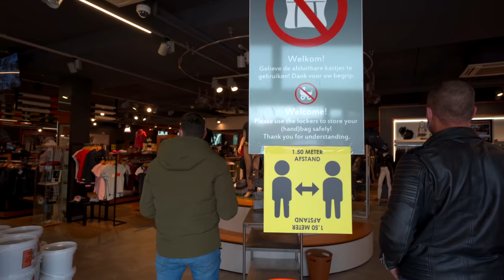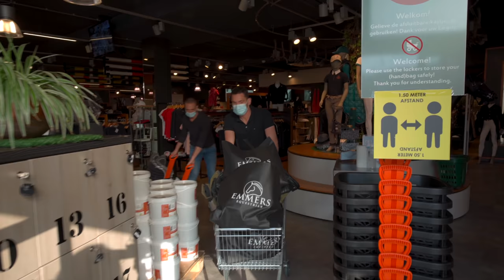Shopping in Equestrian Shopping Paradise Emmers 😍 | Begijnhoeve | Weekly Vlog #71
Okay now that shopping is finally allowed again, Rob and Tommie decided it was about time to go shop till they drop. They claim to no longer have a proper jumper in their closet... so off they go. Oh yeah and let's not forget the horses...😉  the shop they are going to has it all. Equestrian Paradise it is.

Offcourse they didn't leave without gifts for Gijs and Louis either and since they left the shop with their hands more than full... we would like to recommend this fantastic store to you all. Emmers Equestrian has 3 locations, visited the one in Hamont-Achel. Do check out their website and webshop ❤️
Remember the Weekly Vlog where Rob visited the Action for the first time ever?

WELCOME TO THE BEGIJNHOEVE

De Begijnhoeve is the Dressage Equestrian center in Europe where the mix of Knowledge, Skills, Passion & Fun, gives you and your horse the best care possible.

Rob van Puijenbroek-Visser, 37 years old. Grand Prix dressage rider and CEO of the Begijnhoeve. Married to Tommie Visser and together they are building the dream Begijnhoeve 2.0. His dream; Competing at Grand Prix level with a self-bred Begijnhoeve horse.

Tommie van Puijenbroek-Visser, 36 years old. He started his dressage career at the age of 12. Competed at Grand Prix level with several horses. His dream: Offering the complete package to young people, starting by buying the right horse, training them, and help the young dressage talents to succeed at competitions. Teamwork makes the dream work!

We have a variety of very fine sport horses. We are happy to advise you.